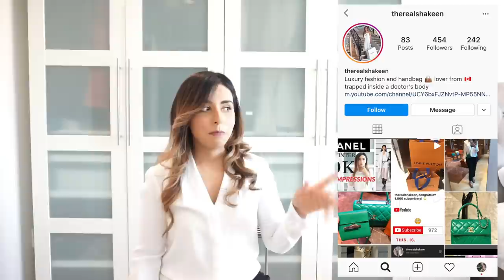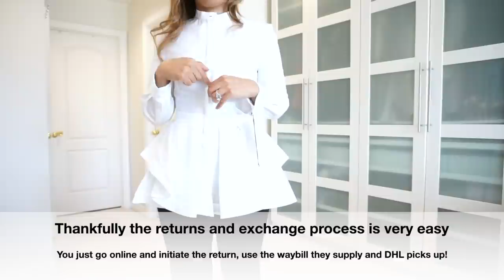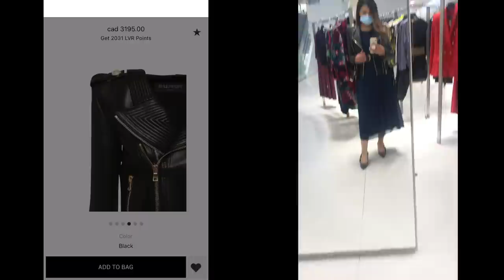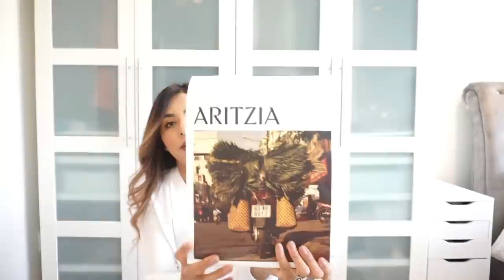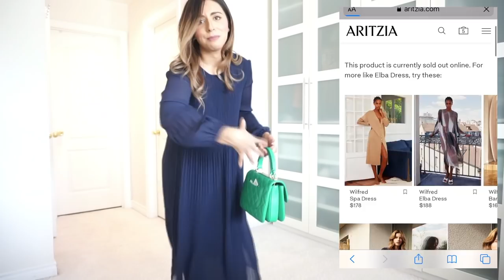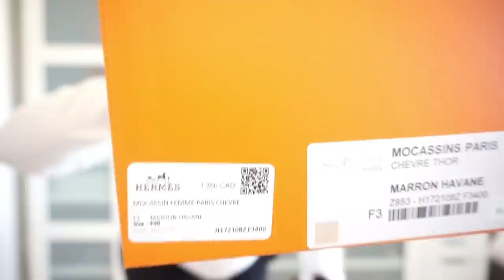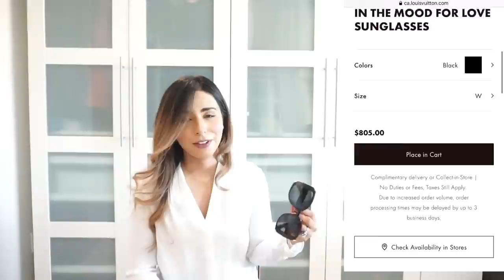LUXURY HAUL - UNBOXING CHANEL HERMES LOUIS VUITTON BALMAIN BURBERRY ARITZIA TRY ON *GIVEAWAY CLOSED*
I need to take a trip to BAN ISLAND, but due to COVID and travel restrictions, I'll have to delay that trip lmao

Unboxing some items I picked up at Chanel, Louis Vuitton and Hermes. Also revealing some amazing deals on designer items I purchased on Luisaviaroma - one of my favourite online luxury retailers (not sponsored!)

Timestamps

0:00 LUXURY HAUL - UNBOXING CHANEL HERMES LOUIS VUITTON BALMAIN BURBERRY + LUXURY GIVEAWAY
02:20 Luisaviaroma Alexander McQueen unboxing & try on
05:46 Luisaviaroma Burberry unboxing & try on
14:32 Luisaviaroma Balmain unboxing & try on
18:18 Chanel unboxing
20:24 Vero Moda unboxing & try on
22:50 Aritzia Wilfred unboxing & try on
27:35 Hermes unboxing & try on
33:38 Louis Vuitton unboxing & try on
38:38 Louis Vuitton unboxing
41:50 Giveaway details

1. Louis Vuitton 6 Ring Key Holder in Monogram

or

2. Choice of one of two Teddy Blake Handbags (Eliza Bucket bag or Jade Handbag)

2. LIKE THIS VIDEO.

Also, let me know what city you are watching from! I’m curious to know where you all are watching from!

===THIS GIVEAWAY IS OPEN 'INTERNATIONALLY' AND OPEN TILL DECEMBER 23, 2020 11:59PM EST. THE WINNER HAS TO REPLY BACK TO ME WITHIN 48 HRS OTHERWISE ANOTHER WINNER WILL BE PICKED. ONE WINNER WILL BE DRAWN USING A RANDOM COMMENT SELECTOR. NO MULTIPLE ENTRIES.  I WILL ANNOUNCE THE WINNER ON MY INSTAGRAM STORY PLUS HERE ON YOUTUBE IN A FUTURE VIDEO. SHIPPING THE PRIZE MAY OR MAY NOT BE DELAYED DUE TO POSTAL DELAYS THAT ARE INEVITABLE DURING THE HOLIDAY SEASON, I WILL TRY MY BEST! 💕💕💕 GOOD LUCK EVERYONE 💕💕💕